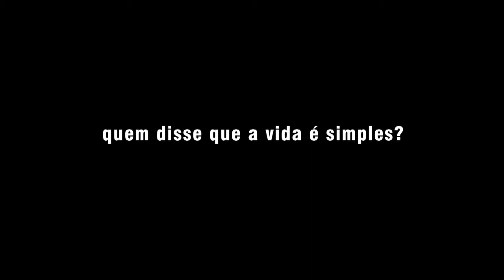ASSIM ASSIM Trailer Oficial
ASSIM ASSIM de Sérgio Graciano (2012) - trailer